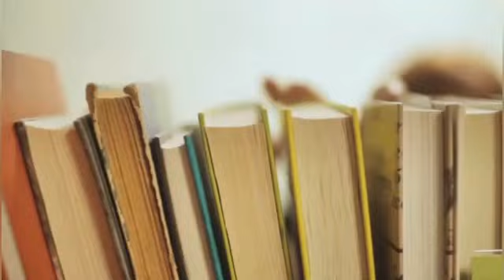کتاب صوتی حیات یحیی قسمت 22 ... یحیی دولت آبادی شخصیتی وطن پرست ، که ...